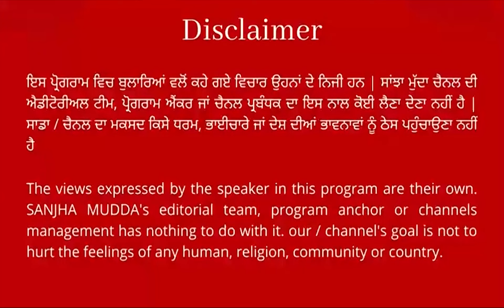ਦਿੱਲੀ ਅੰਤਰਰਾਸ਼ਟਰੀ ਹਵਾਈ ਅੱਡੇ 'ਤੇ ਵੱਡਾ ਹਾਦਸਾ ! ਟਰਮੀਨਲ -1 ਦੀ ਡਿੱਗੀ ਛੱਤ, ਹਾਦਸੇ 'ਚ 4 ਲੋਕ ਜ਼ਖ਼ਮੀ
ਦਿੱਲੀ ਅੰਤਰਰਾਸ਼ਟਰੀ ਹਵਾਈ ਅੱਡੇ 'ਤੇ ਵੱਡਾ ਹਾਦਸਾ !
ਟਰਮੀਨਲ -1 ਦੀ ਡਿੱਗੀ ਛੱਤ, ਹਾਦਸੇ 'ਚ 4 ਲੋਕ ਜ਼ਖ਼ਮੀ
ਬਚਾਅ ਕਾਰਜ ਜਾਰੀ, ਜ਼ਖਮੀਆਂ ਨੂੰ ਪਹੁੰਚਾਇਆ ਗਿਆ ਹਸਪਤਾਲ || SANJHA MUDDA ||